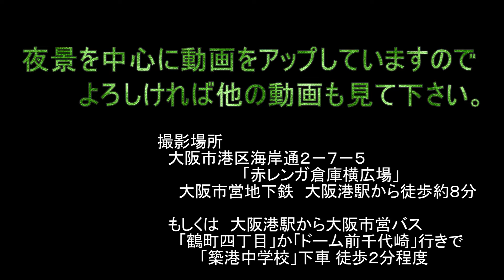コンテナ埠頭の輝く夜景 大阪市・赤レンガ倉庫横広場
大阪市港区の赤レンガ倉庫横広場からは、大阪南港の貨物船のコンテナの積み下ろし作業が見えます。また、大阪府咲州庁舎コスモタワー、阪神高速湾岸線の港大橋も見どころです。